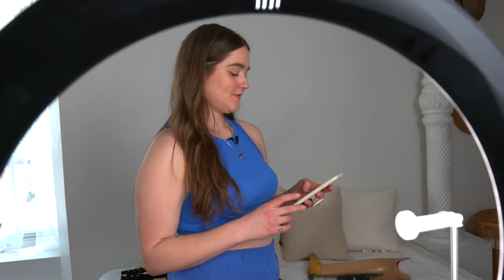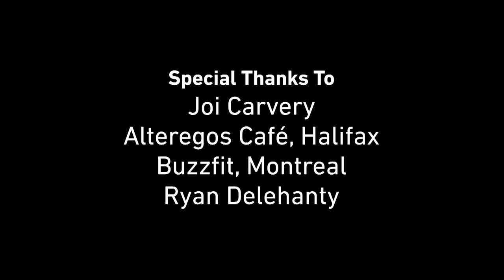Disability Identity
April Hubbard and guests discuss perspectives on how disability affects the identity of people with disabilities. This episode features Tiffany Yu, Syrus Marcus Ware, Allison E. Lang, Maddi MacDonald and Amanda “Joi” Carvery.